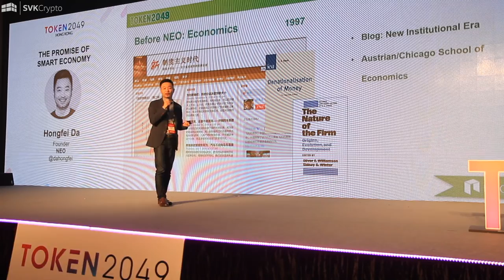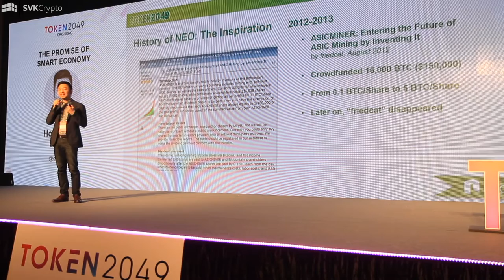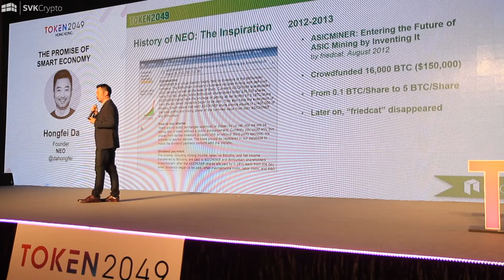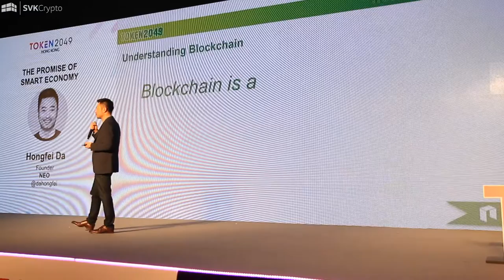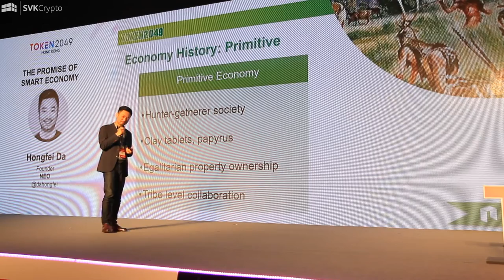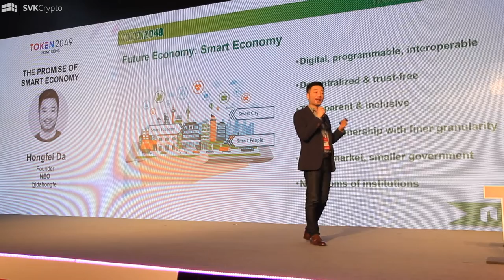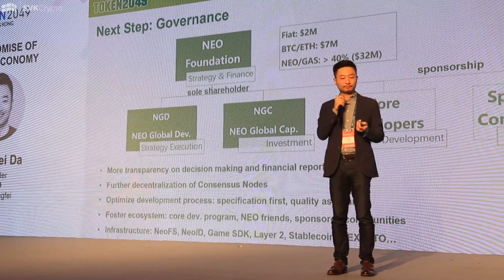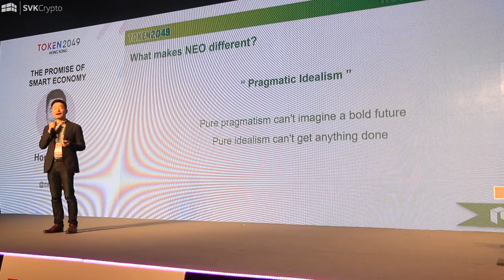NEO Founder Hongfei Da's keynote at TOKEN2049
Blockchain technology is reshaping a new institutional paradigm along with the economic evolution, which lays foundations for a Smart Economy. In this talk, Da Hongfei, founder of NEO, will explain how NEO is gearing up towards the realization of NEO’s vision of a Smart Economy